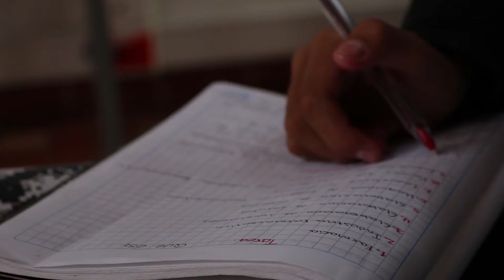Semilleros_i Producción Audiovisual I.E.M Santa Bárbara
Los talleres en producción audiovisual con chicos de Ciudadela Educativa de Pasto se articulan en el proceso artístico, la experiencia de aprendizaje colectivo, el juego y las prácticas creativas.

Ministerio TIC Colombia, Colciencias, Alcaldía de Pasto ParqueSoft Pasto